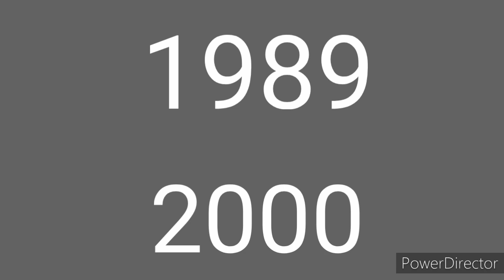TOUT SAVOIR SUR L'ÉQUIPE DE FRANCE DE FOOT, LES BLEUS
Salut à tous ! Dans cette vidéo vous allez découvrir l'équipe de france de foot, les bleus à travers une vidéo incroyable ! J'espère que cette vidéo te plaira !

Chapitres :
00:00 : Intoduction
01:23 : Chapitre 1

🔥🔥 Une nouvelle vidéo tous les mardis, jeudis et dimanche à 17h30 ! Exceptionnellement pendant les vacances, 1 vidéo par jour à 16h00 ! 🔥🔥